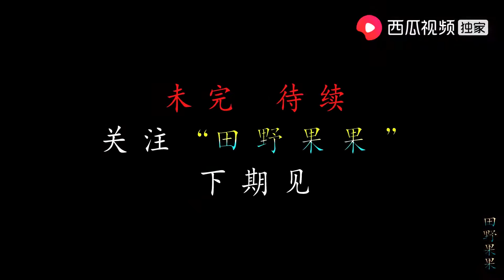爷爷病倒了奶奶吃饭都没心思了，压抑不住的心疼，让人看了想落泪【田野果果】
记录真实沂蒙山区平凡的生活，用镜头谱写农村的点点滴滴